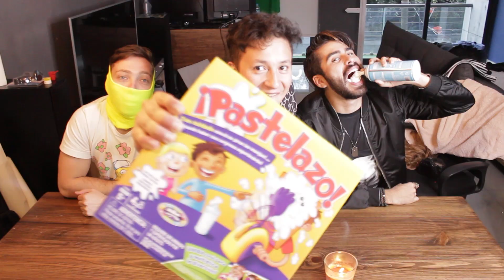¡Caricastelazo! - Super Manchado y Cardiaco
Jugamos pastelazo pero al estilo del super Criss Cross